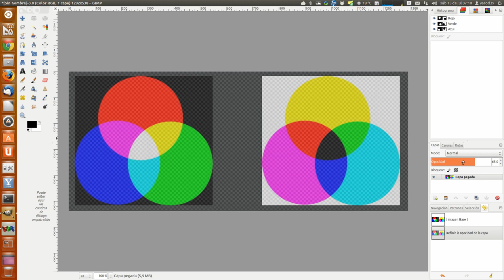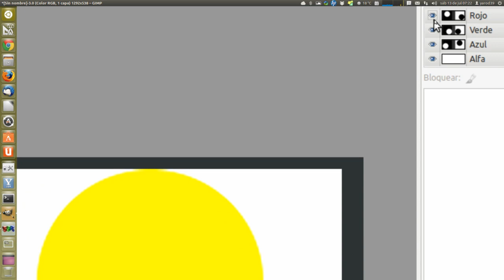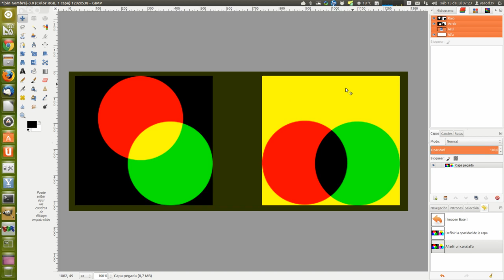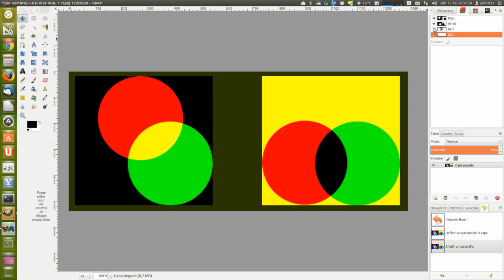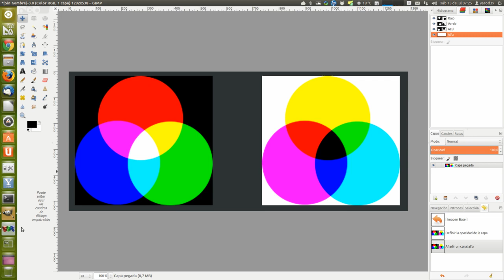TUTORIAL BÁSICO DE GIMP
TEORÍA DEL COLOR EN GIMP, CONCEPTOS BÁSICOS RGB, CMYK, CANAL ALFA.